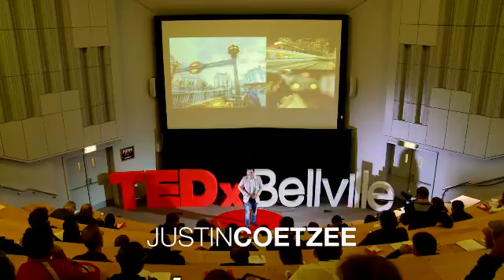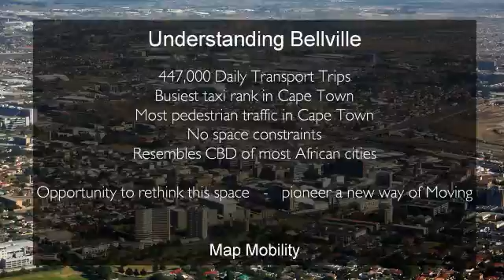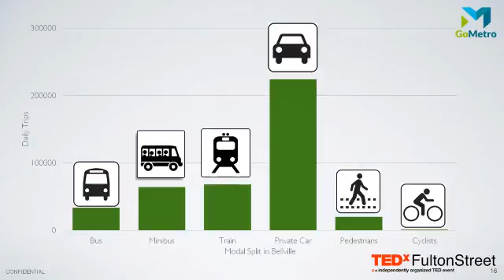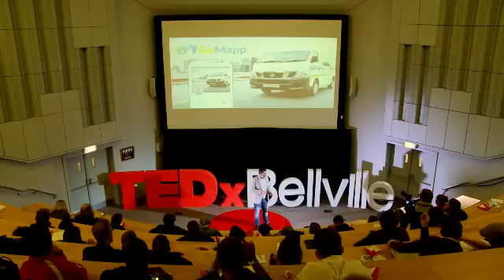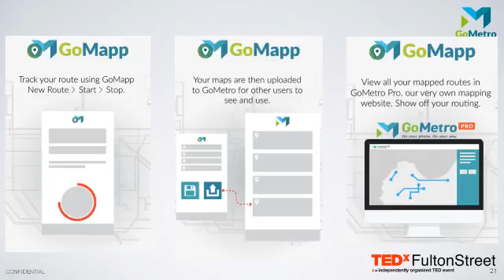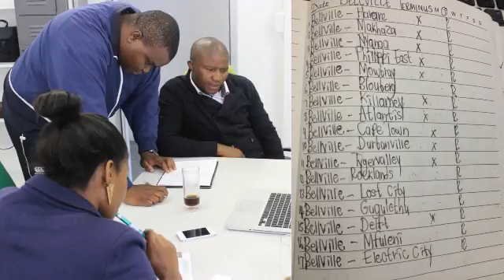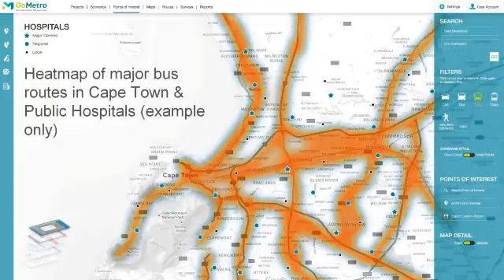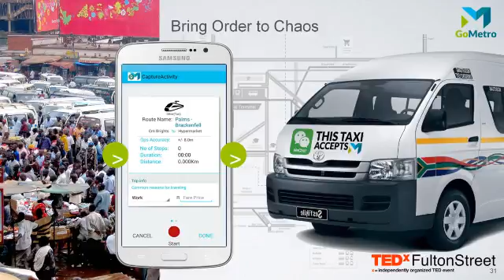Mapping Mobility | Justin Coetzee | TEDxBellville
“City environments are naturally becoming smarter due to the exponential growth of cheap and powerful computing power in the form of the proliferation of smartphone distribution en masse. My mission is to marry vehicle operations, a predictable event-based dataset, with the desires and intentions of individuals making trips, a chaotic dataset.”

Justin is the founder of GoMetro, a mobile startup based in Cape Town. GoMetro makes commuting on transit awesome again by connecting transit operators with their commuters. Our multi-platform app gives commuters tailored information on real-time arrivals and departures, current locations of vehicles, early notifications of operational breakdowns and travel disruptions. The platform then also allows operators to communicate intelligently with riders.

Justin is the founder of GoMetro, a mobile startup based in Cape Town.

Justin is a civil engineer by background, with a Masters Degree in Transportation Engineering from the University of Stellenbosch. He designed and built roads and related physical infrastructure all over South Africa – until he realized that a sustainable city system relies on vibrant public transportation systems, and not on more tarmac or lanes. This led to him developing Mobi.lity – a design concept focussed on "Infostructure" - the informational layer above the physical infrastructure of Smarter Cities - influencing behaviour and decisions.

Justin lives in Cape Town, South Africa, and spends his free time with his wife and son - enjoying the vistas of one of the most beautiful places in the world.